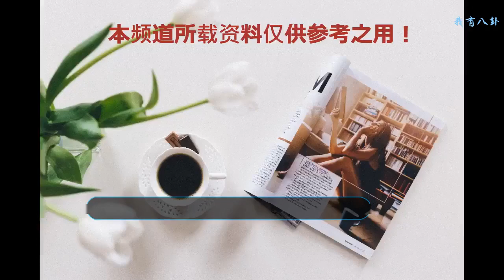千璽弟弟再次出現在大家的眼前，經歷了什么樣不為人知的歷練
曾經非常大火的TFBOYS的成員們現在也是非常受到大家的關注，因為他們在一些節目中表現真的非常優秀，而且得到了大家很多的認可。當初他們可能讓你覺得，為什么自己的小孩子卻有這么高的關注度，可是現在的他們真的向大家證明了，其實他們自己正在不斷的歷練，而且已經可以做到非常不錯的成績了。
    而且他們中，易烊千璽的關注度也是非常的高，而且收獲了很多粉絲。曾經一些很不看好這個組合的網友們也都是因為易烊千璽這個人而重新的開始相信這個組合，因為他在一些節目中表現著實驚艷了觀眾們。但是可以為大家帶來這么好的表現，私下他也沒有少用功。那么他究竟在私下默默的作出了什么努力呢？
    從之前他們的一些紀實的節目中，我們可以發現，易烊千璽總是非常努力的訓練著自己的舞蹈，而且經常會跳到汗流浹背。他有時候可能對一些舞蹈動作并不是那么的熟練，而且由于他的年齡較小，所以有些時候他對于一些專業知識的理解也并沒有那么到位。但無論怎么樣，他都是會堅持著自己的訓練，只有當自己真的訓練到了一定的程度，達到了讓自己滿意狀態之后才會選擇休息。每次很多粉絲都看到他在訓練室里面把自己折騰的精疲力盡，才回去睡覺，但是沒有過多久，他又重新站起來開始下面的訓練。很多粉絲在這個時候看到了他的努力，而且也相信他在未來可以發展的很好。
    其實早在之前的時候，他也是經歷了很多次的黑，但面對這些他自己卻選擇了默默承擔，也沒有告訴自己的家人們。當有一次主持人問他為什么這么努力，他說因為自己還有個弟弟，所以他也要為了自己弟弟而努力。看來他現在這么努力不僅僅為了自己，更多的承擔了一份當哥哥的責任。他與弟弟的關系也是非常的好，所以大家也都非常羨慕他的弟弟。由于他經常都要外出表演，所以他與家人的相聚時間更少，他有時候會很思念自己弟弟，不過無論怎么樣，他也知道自己現在努力就是為自己弟弟以后多鋪一條道路，所以他也在向著自己的目標奮力邁進。
    在之前一個節目中，他也因為自己的一些行為招致了一些不滿，但是他本人都沒有回應。在之后的一次訪談中，他也向大家誠懇的道歉，說當時自己確實是沒有考慮周全，而且自己當時年紀比較小，所以對于一些事情有著自己不一樣的看法。但在后來經過一些身邊朋友的勸導之后，他也明白自己錯誤，而且他也勇于承擔，還向大家都道歉。大家對于他這樣的態度非常滿意，并且也都紛紛的支持他，希望以后可以在娛樂圈發展更好。
    現在他又一次出現在大家眼前，那是因為他現在與周冬雨合拍了一部劇。而且近日被一些網友看到他們兩人在拍一些親密的片段，并且他并沒有選擇替身，而是自己直接上陣表演。很多網友看到這個消息都已經驚呆了，因為他現在的年紀雖然已經成年，但是依然還是比較的小，但是他卻可以為了這部劇而獻出自己的初吻，這也是非常的不容易。
    ?原來他在背后默默的付出終究是得到了回報，很多的網友對他的評價也在不斷的好轉，希望他未來可以給大家帶來很多很好的作品。